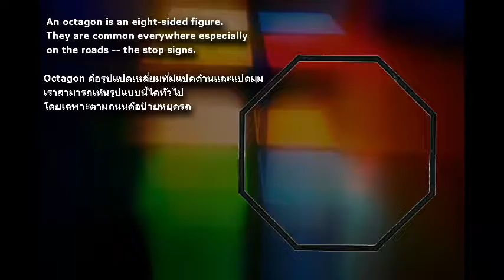Problem 23 Octagons